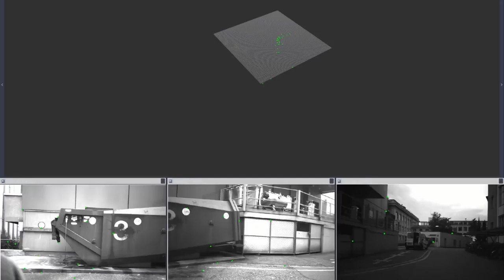PX4: Preview of upcoming multi-camera VIO pipeline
The VIO pipeline developed at ETH Zurich (multi-camera version based on the Advanced Interactive Technologies Lab pipeline) will change how open source drones based on PX4 navigate environments with weak GPS reception.